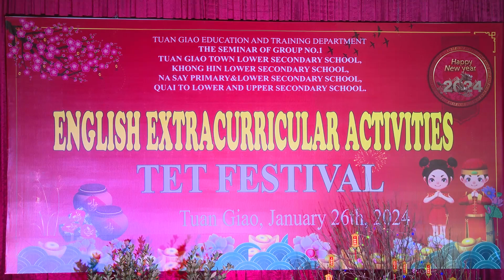Trường THCS Thị Trấn Tuần Giáo sôi nổi chuyên đề “Lễ hội tết” năm 2024.